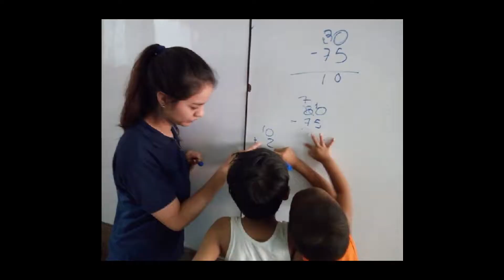NWM Annual Report